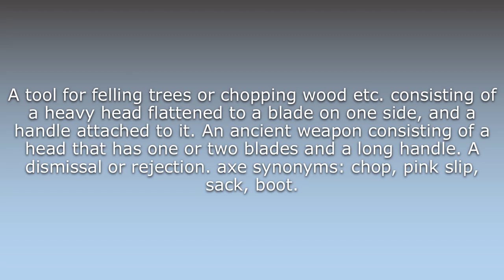What does Axe mean?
What does Axe mean in English? Learn the meaning of the word Axe! How to Pronounce Axe. Expand your vocabulary, learn words.